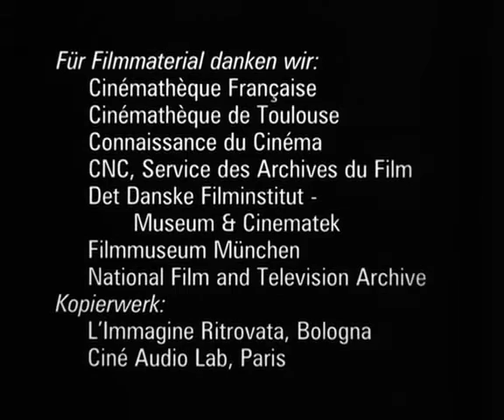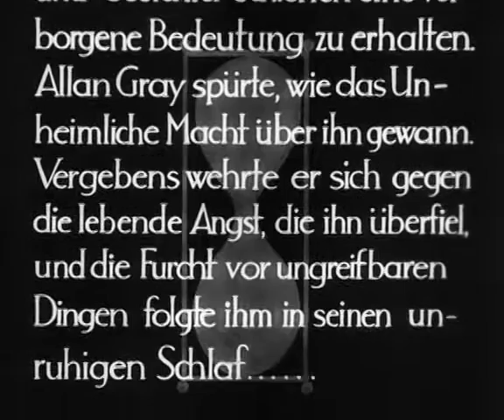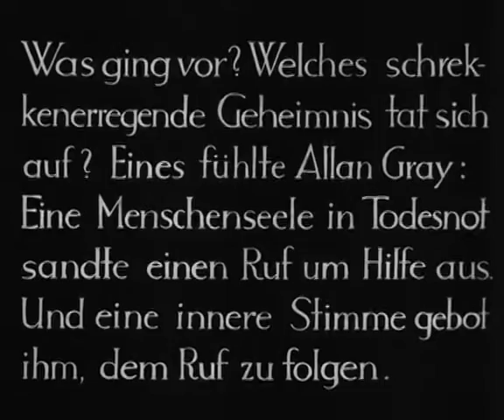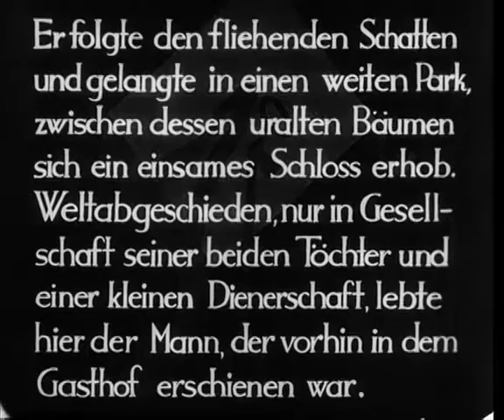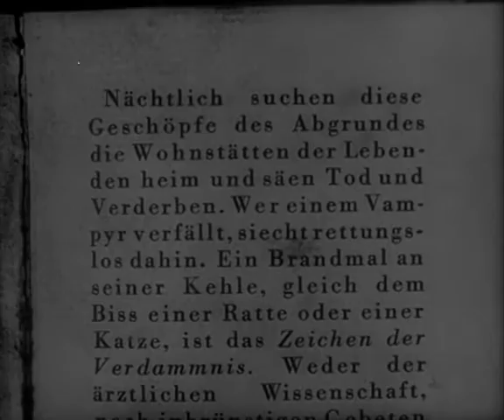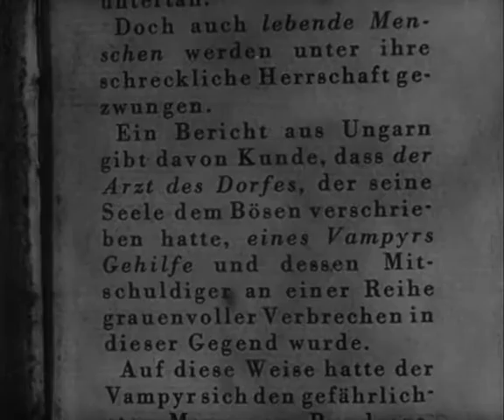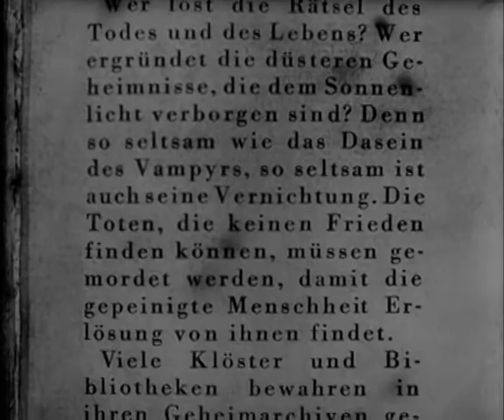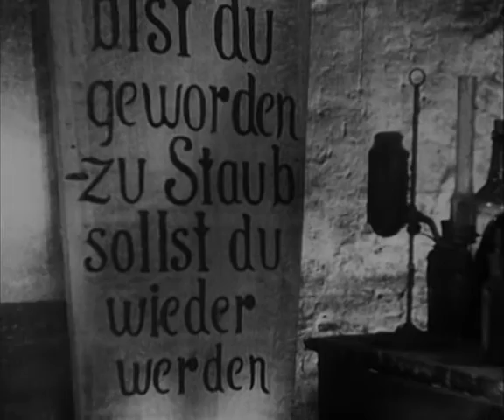Vampyr: Der Traum des Allan Gray (1932)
After Allan Gray(Julian West) rents a room near Courtempierre in France, strange events unfold: An elderly man leaves a packet on Gray's table, and shadows that are seemingly alive lead him toward a castle. At a nearby manor, he witnesses the same man being murdered and gradually learns about the curse of the Vampyr. As Gray faces the horrors of the castle, he attempts to save the victim's daughters -- one of whom, Léone(Jan Hieronimko), has fallen ill after mysteriously being bitten.